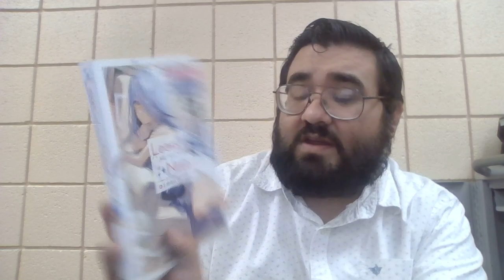Looks Are All You Need [顔さえよければいい教室] - Volume 1 - Light Novel Review